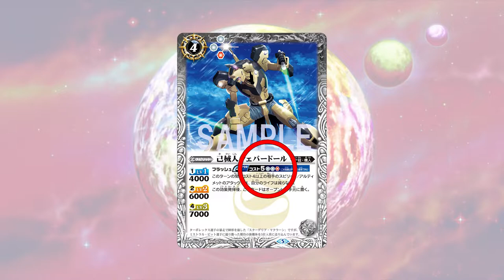How to Battle Spirits - A-03. Accel, Imajin, Radiant Descent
In this video, you'll learn about Accel, Imajin, and Radiant Descent!

All card images are taken from World of Cards